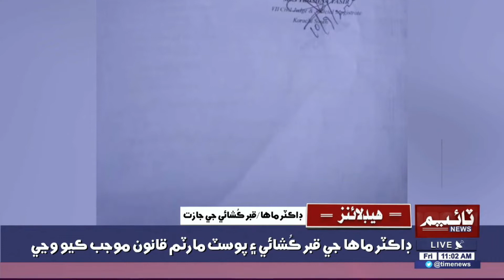11:00 AM Time News Headlines | 11 September 2020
11:00 AM Time News Headlines | 11 September 2020 | Time News